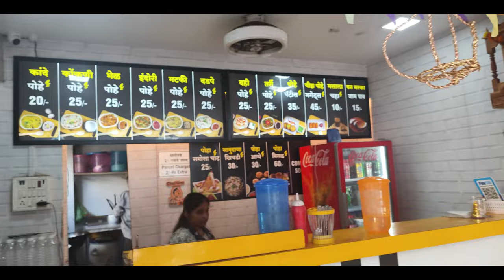Virar Food Tour I Mumbai